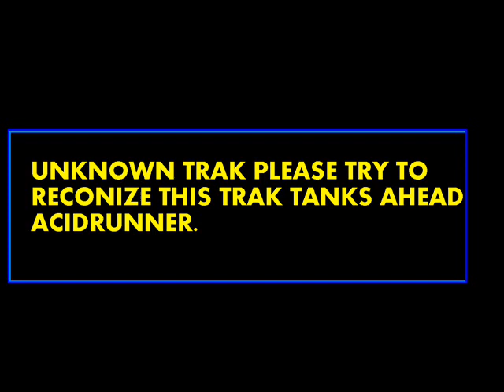Unknown Goa Trak #52